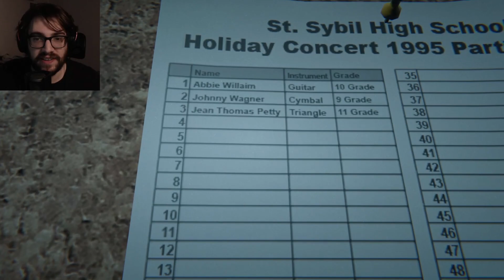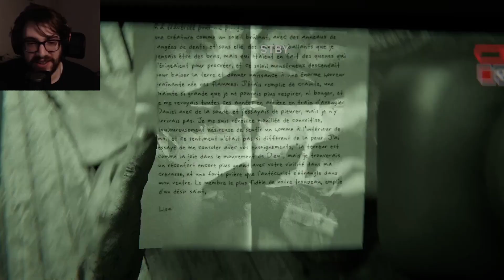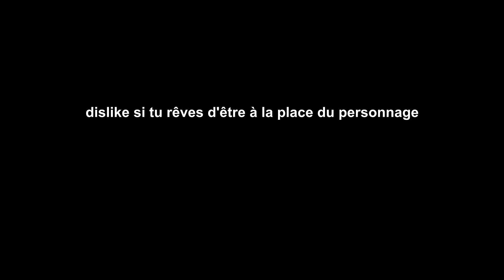Outlast 2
Aujourd'hui sort Dying Light 2, c'est pourquoi je fais un let's play français sur Outlast 2, sortit il y a 5 ans 😃